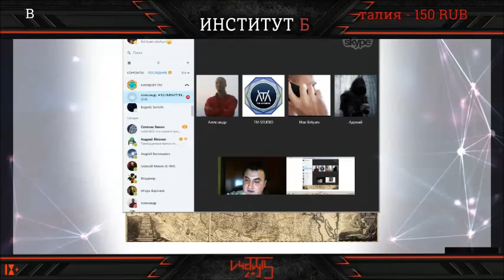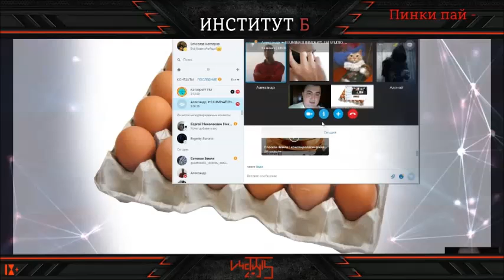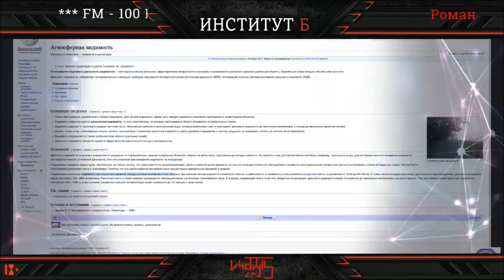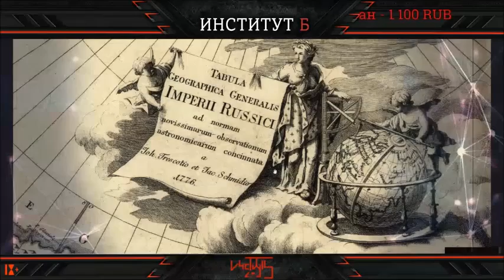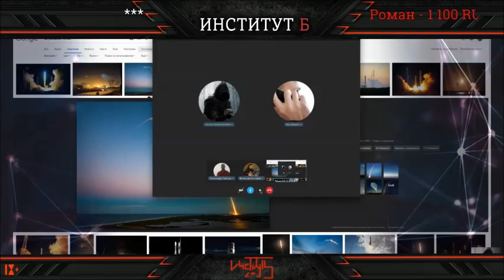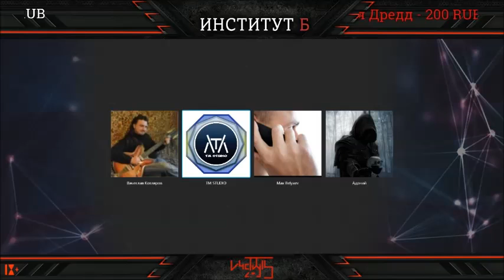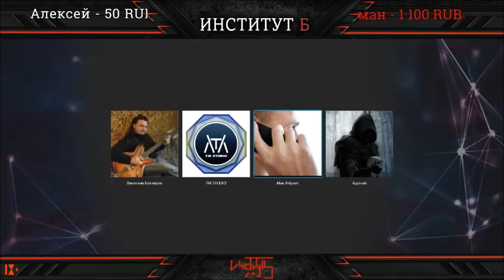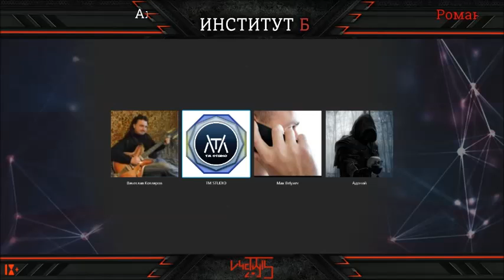Институт «Б» : М. Беляев, В. Котляров, Ю.Тимовский - Не Плоская Земля.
Полная Версия. Western Union - мой Skype wmorrowind. Кредитная Карта: ПриватБанк 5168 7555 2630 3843 Долларовая ($) 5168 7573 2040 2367 УкрСибБанк 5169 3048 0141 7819 Яндекс Деньги: 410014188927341. R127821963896. Z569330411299. Когда ты берёшь - наполняешь ладони, когда отдаёшь - наполняешь сердце.